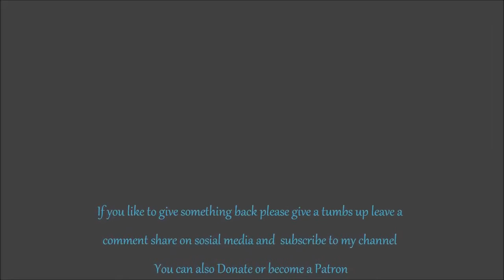TIMELAPSE OF PAINTING A MALE